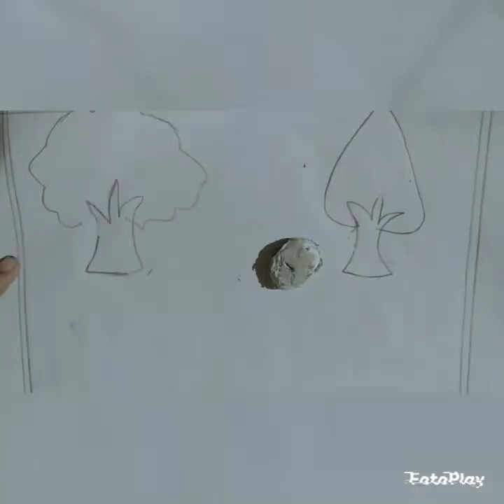Different Types Of Trees Drawing..🌳🌲🪴